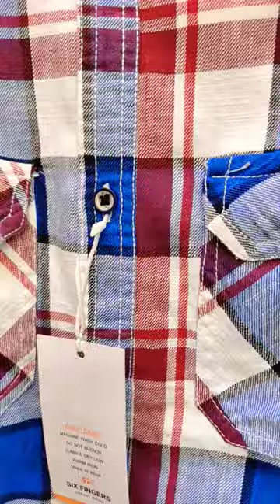double pocket check shirt🤩😎